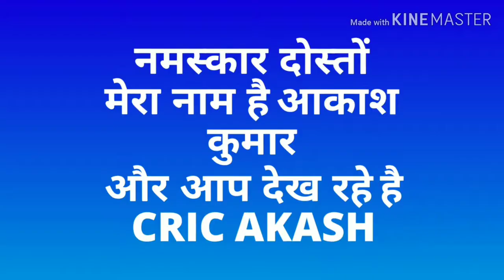ओवर की पहली गेंद पर चटकाए विकेट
नमस्कार दोस्तों ,
Is video me maine aapko over ki pahli ball par wicket lene bale bowellers ke bare me bataya hai .Video me dekhen kaun hai vo bowlers.